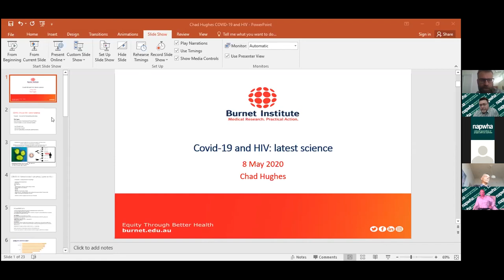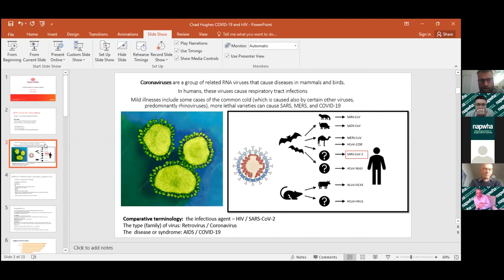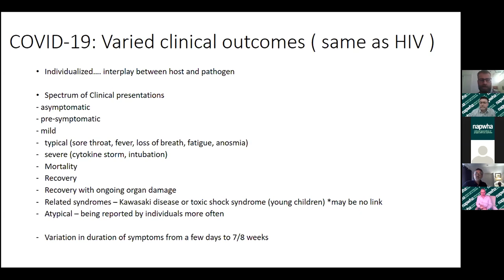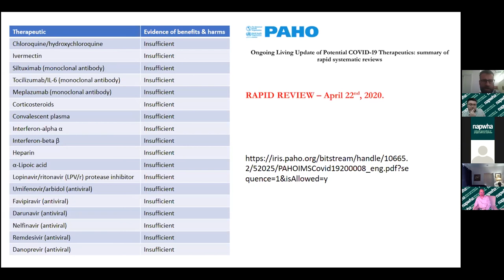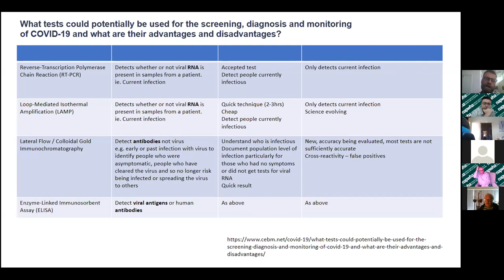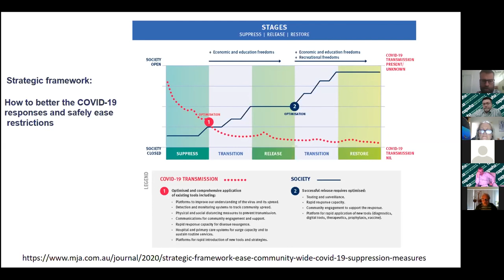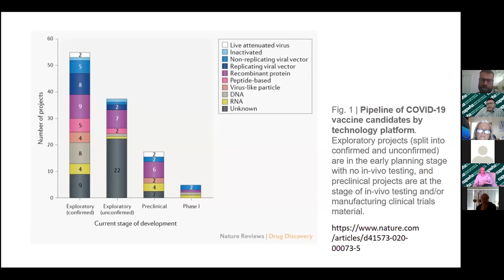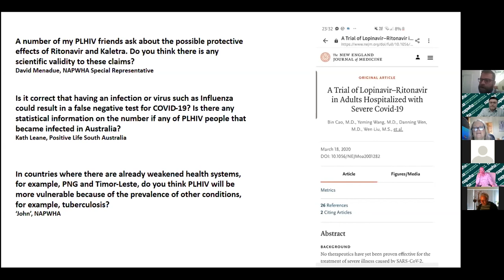NAPWHA National Forum 2020 — COVID19 and HIV: Latest Science (Chad Hughes)